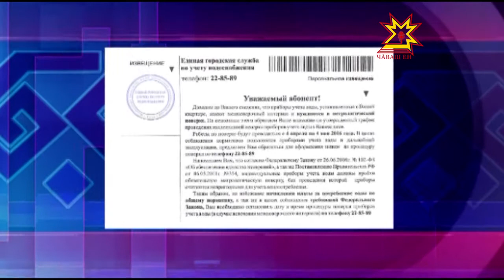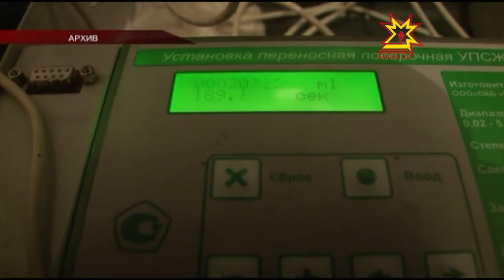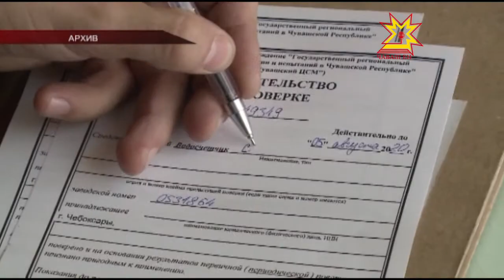Извещения о необходимости поверки приборов учета воды.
Жители республики вновь стали находить в почтовых ящиках извещения о необходимости поверки приборов учета воды.  Некая единая городская служба по учету водоснабжения сообщает о якобы  утвержденном графике  работы со счетчиками с 4 апреля по 4 мая 2016 года.